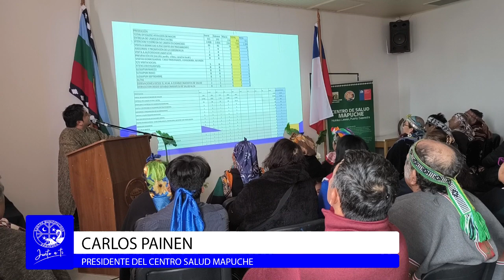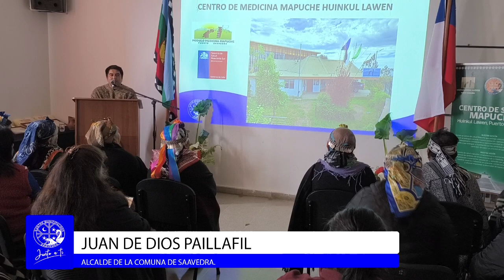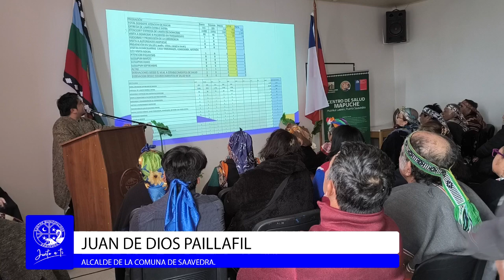ANIVERSARIO CENTRO DE SALUD MAPUCHE HUINCUL LAWEN - COMUNA DE SAAVEDRA 2024